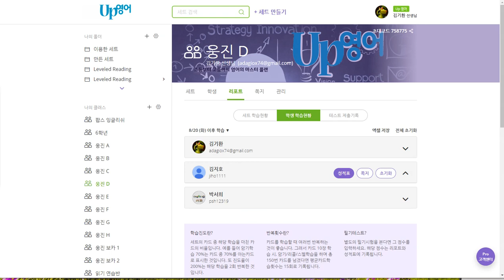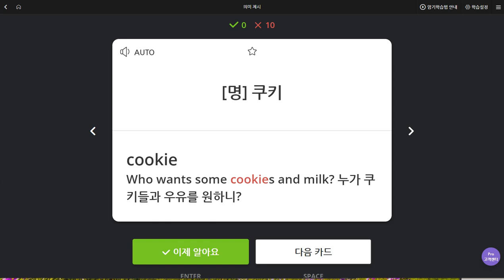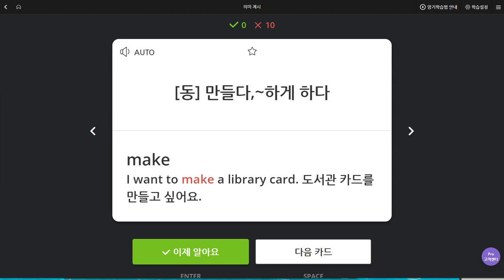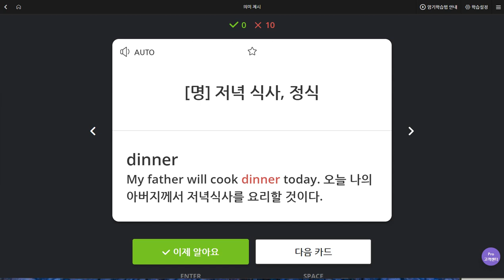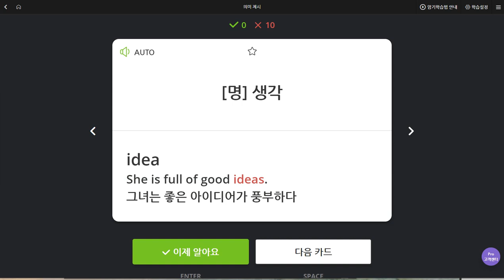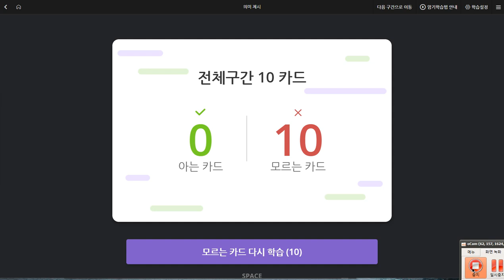김지호 2019 08 28 일대일